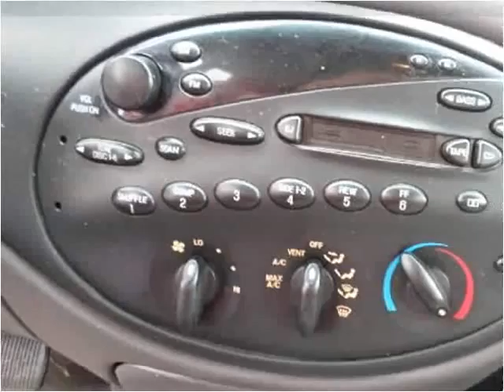1999 Ford Taurus Used Cars Milaca MN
This 1999 Ford Taurus is available from Northland Auto Center.